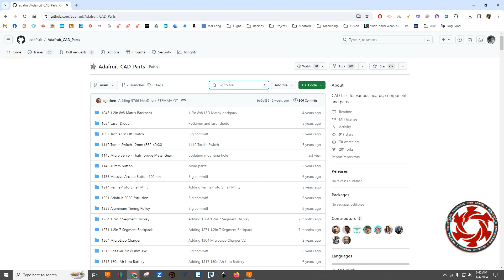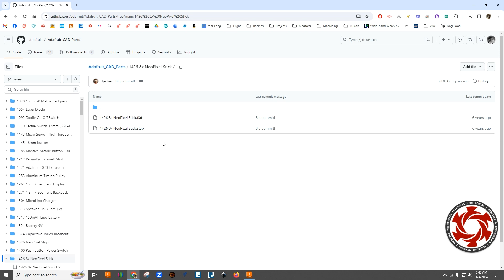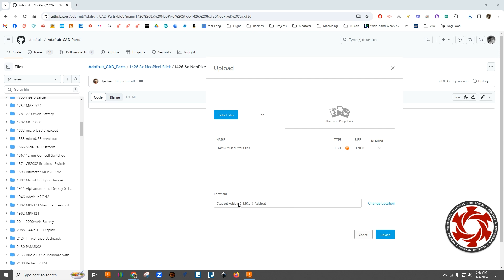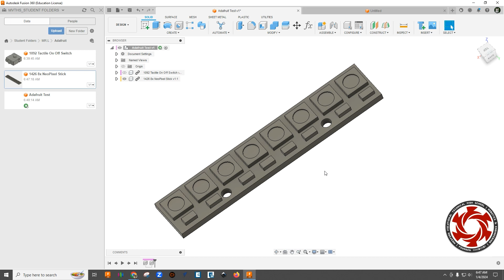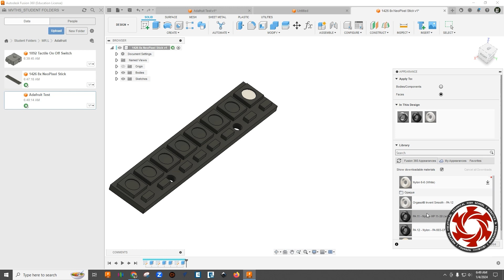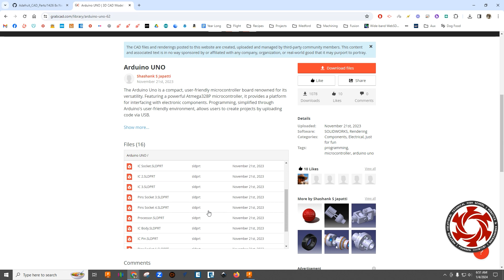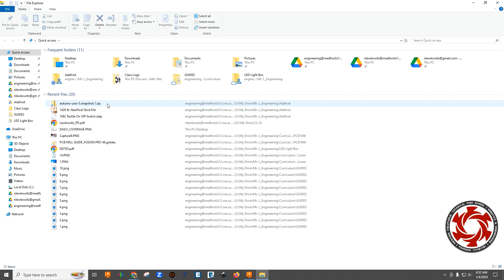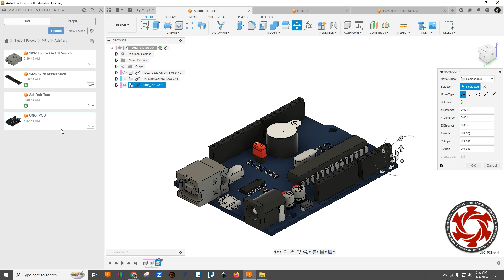Import Adafruit and GrabCAD models into Fusion 360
Here are the links to the Adafruit CAD model respository and as well as the GrabCAD website.